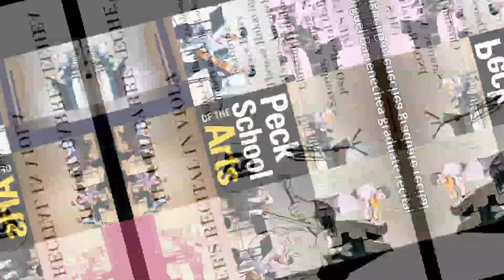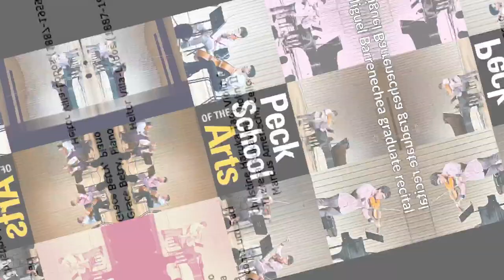Recital de Mestrado (Graduate Recital) - Miguel Barrenechea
Meu recital de mestrado do dia 22 de Abril de 2023.

My graduate recital from April 22, 2023.